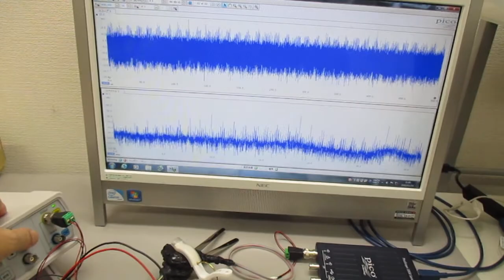メガヘルツの超音波発振制御 Ultrasonic-labo